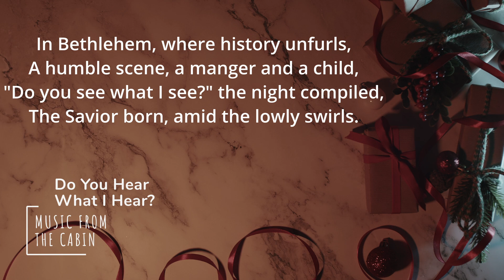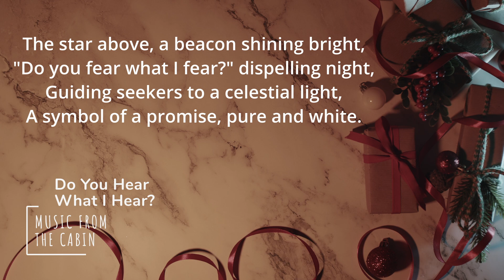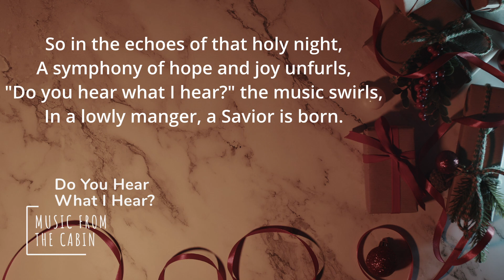Do You Hear What I Hear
Welcome to "Music from the Cabin". In this secluded cabin on the hill, I feel a profound connection, as if partnering with the God to create music that becomes a gift from Him. The peaceful sights and sounds serve as a canvas on which I write the melodies that come so often and so unencumbered.
These songs are more than a personal pursuit; they are a way to share the gift of tranquility and solace that I've received in this sacred space. In the stillness of the cabin, I find not only creative inspiration but also a connection to something greater, transforming the act of composition into a sacred dialogue.
Through this partnership with God, I hope the music touches your heart, and offers a glimpse of grace that flows from the Source of all inspiration and creativity.

About “Music From the Cabin”

It's about a five minute walk through the woods to the cabin. It sits on the side of a hill and overlooks a valley that has evergreen trees, oak trees, beech trees, and a stream running through all of it. I go there every week for about a half a day just to write music.
At first I take a few moments to observe the beauty that surrounds me. Then I listen. Then I begin to create... to play a melody... to add some instruments. and finally, to mix it all together. When it seems like it's done, then it's done.
Music is a gift from God. I'm called to share my portion with you. I hope these songs speak to you. I hope you hear the words of God through them. I hope you quiet your mind and heart to listen…

Jim